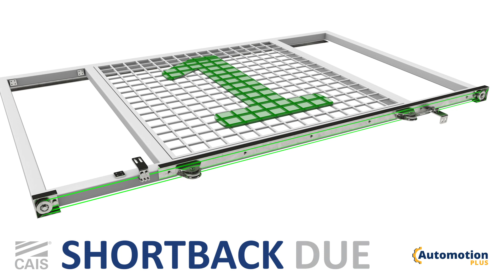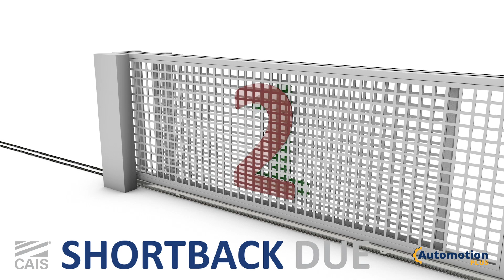5m Telescopic Sliding Gate Installation Kit for Two Part Driveway - CAIS SHORTBACK DUE 5 0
This video represents a complete 5m Telescopic Sliding Gate Installation Kit for Two Part Driveway - CAIS SHORTBACK DUE 5 0.